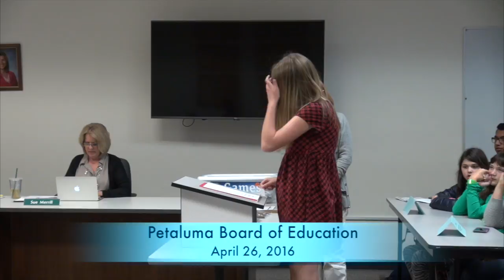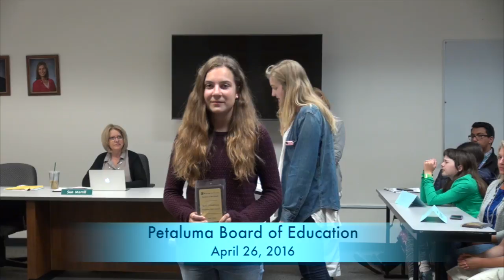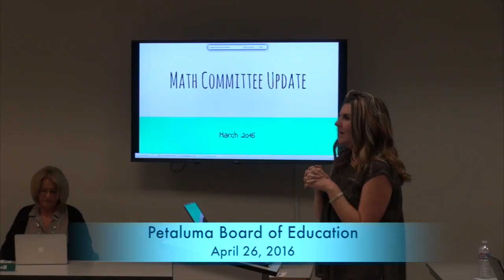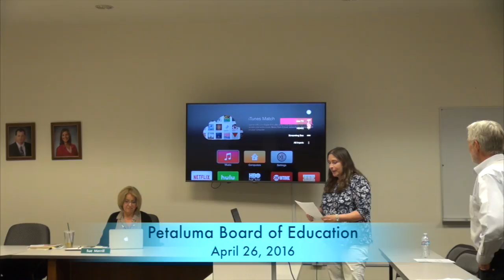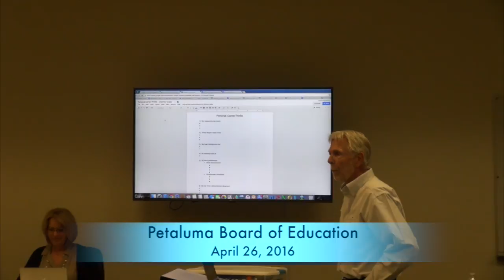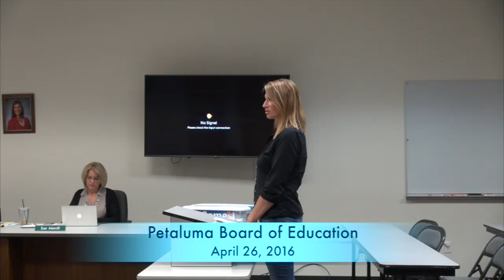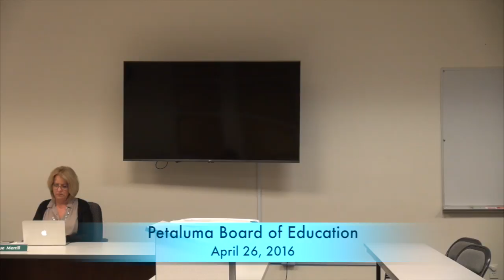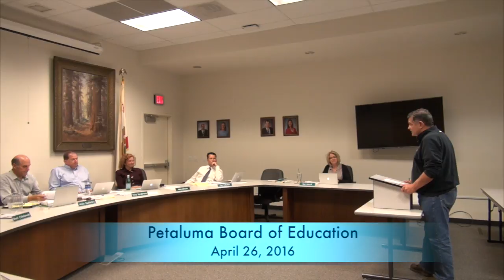Petaluma Board of Education Meeting 4-26-16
Petaluma School Board Meeting April 26, 2016